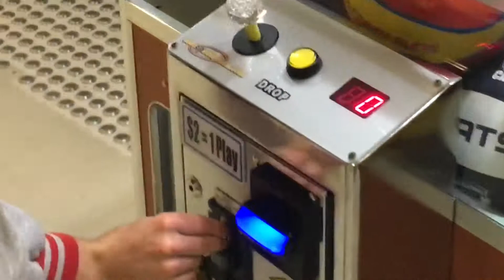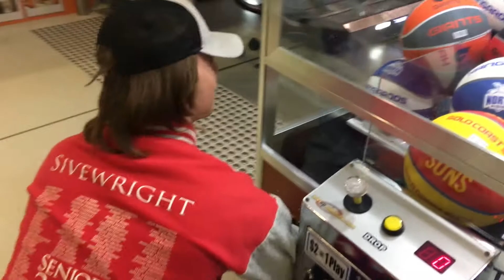ULTIMATE CLAW MACHINE JACKPOT (I ALMOST DIED)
1 Like = 1 free jeff